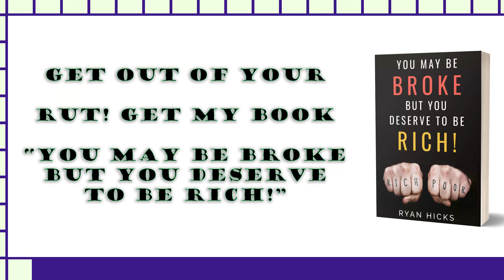Laziness, Discipline, And Hard Work!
Get the book "You May Be Broke But You Deserve To Be Rich!"

Many people claim not to be lazy but they are only not lazy when someone tells them to work. Their daily life reflects laziness because when they are not forced to do something they will not do it.